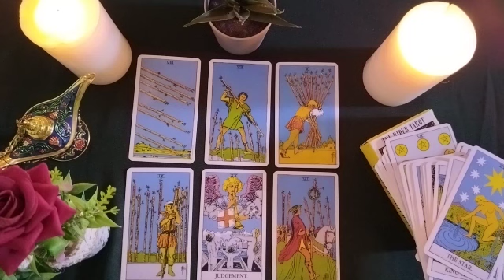CANCER🥖What decision are you going to make regarding me? 🤫